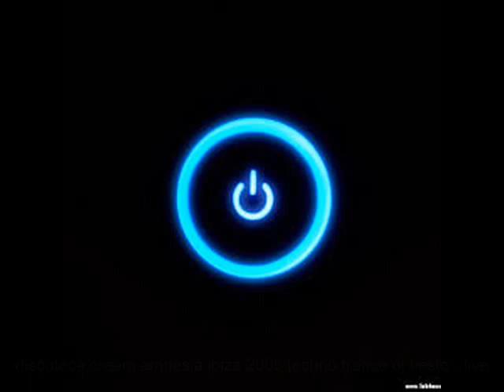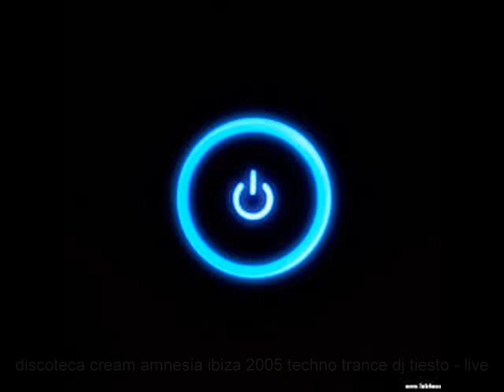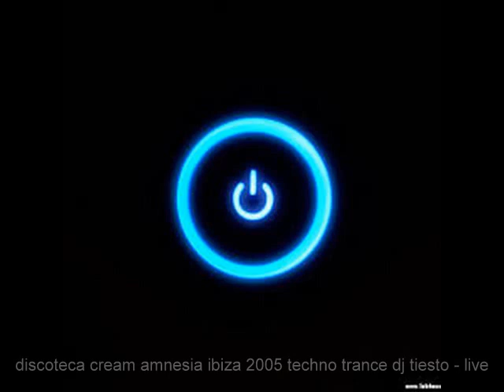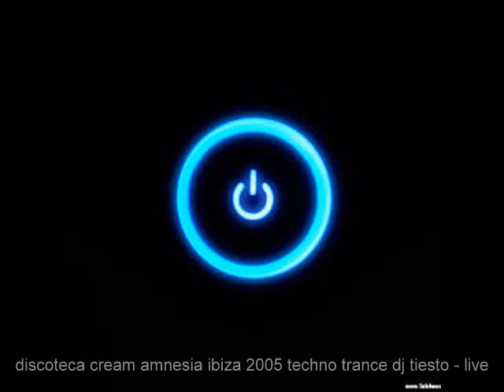discoteca cream amnesia ibiza 2005 techno trance dj tiesto live @ m2o